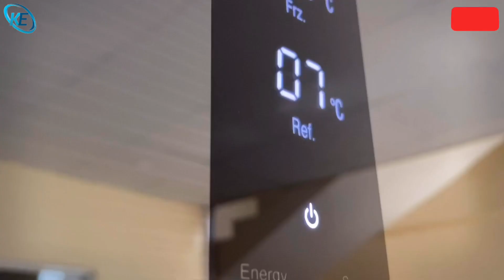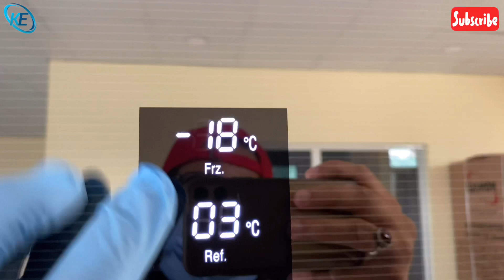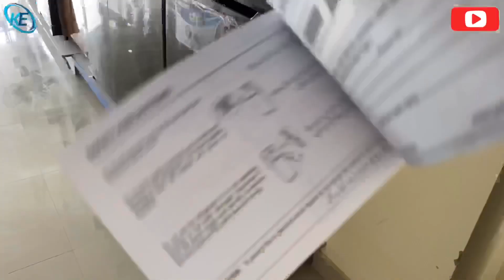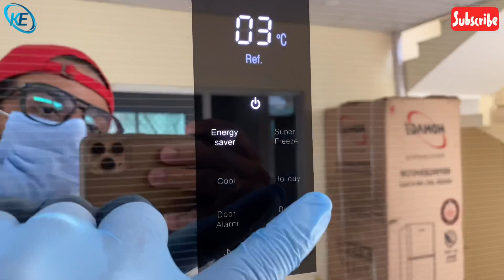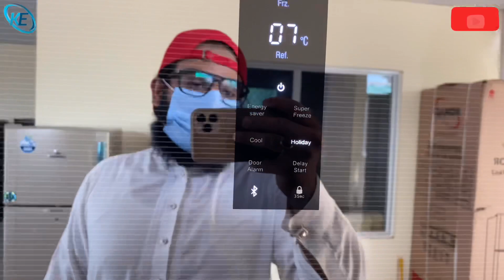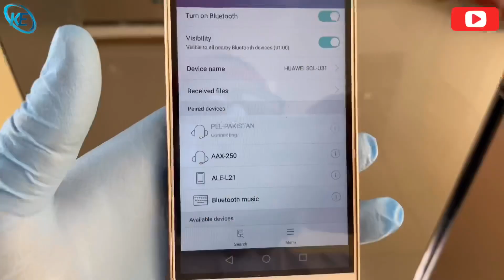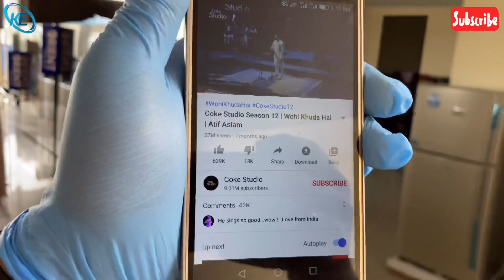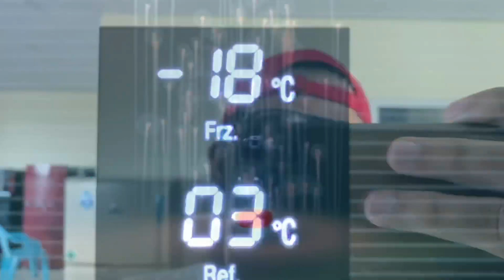PEL REFRIGERATOR PRGDI-20170-INTELLO-GLASS DOOR-LMI | Review in Urdu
All electronic and home appliances at available here

Cell timing 10am to 10pm

Address :  Khurram Electronics 3
Tramari Chowk, near Shell Petrol Pump, Ali Pur, Islamabad
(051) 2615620